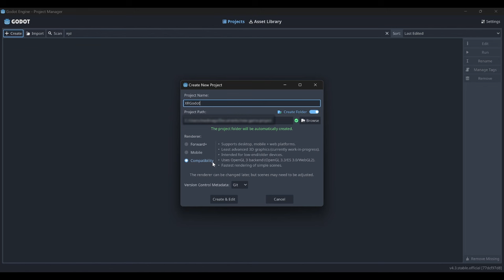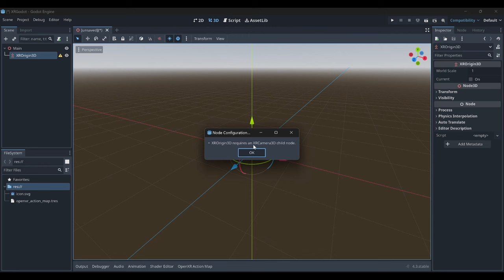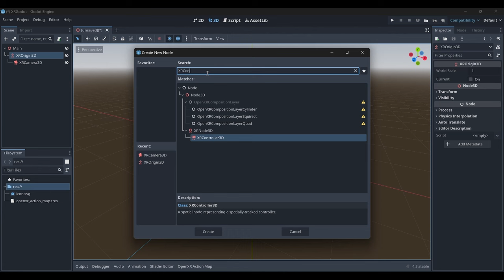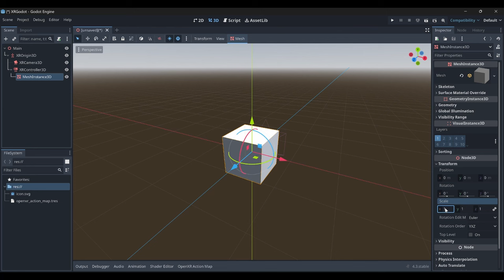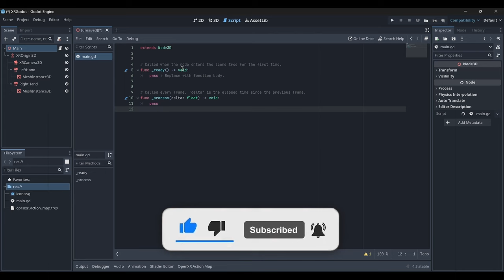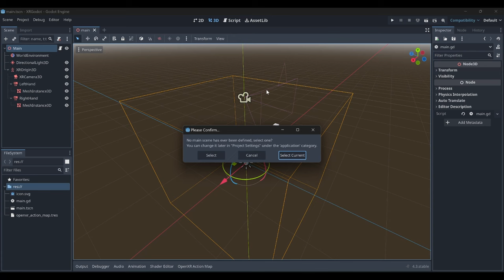¿Cómo crear Realidad Virtual en Godot en 5 minutos?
👾 Aprenderás a crear Realidad Virtual en Godot en tan solo 5 minutos.

📖 Contenido
00:00 Introducción
00:17 Creación y configuración del proyecto
01:14 Creación del Rig para VR
04:24 GDScript OpenXR
04:56 Luz y ambiente
05:14 Meta Quest Link
05:34 Demo Final